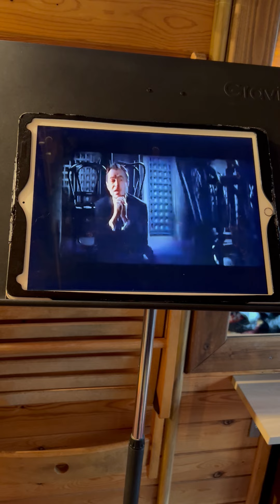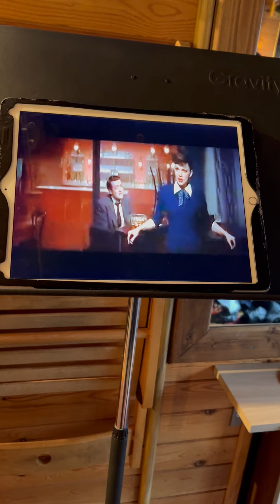A STAR IS BORN JAMES MASON AND JUDY GARLAND, FOR CLASSIC FM, TONY AMORE